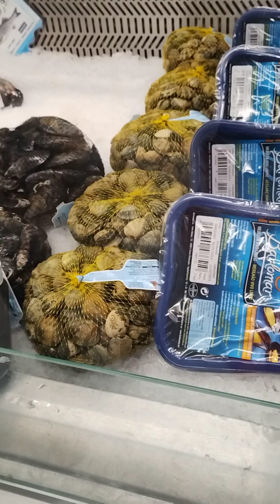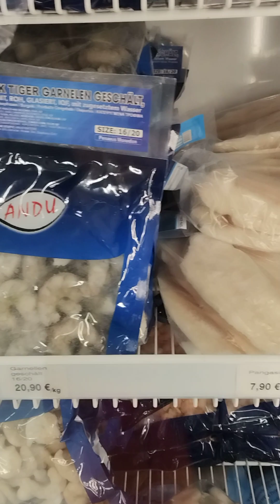Fish Market in Germany | Fresh Fish | SUDMARKT